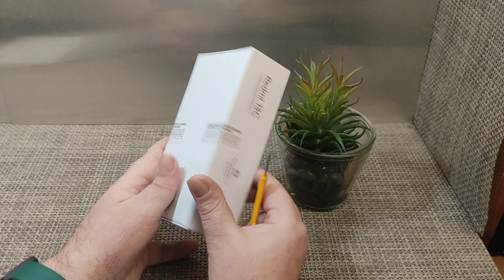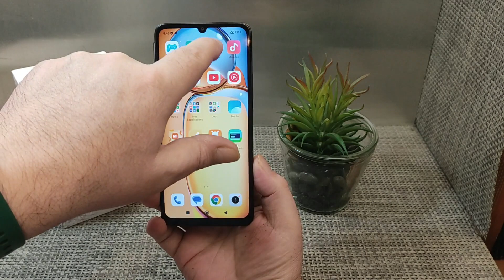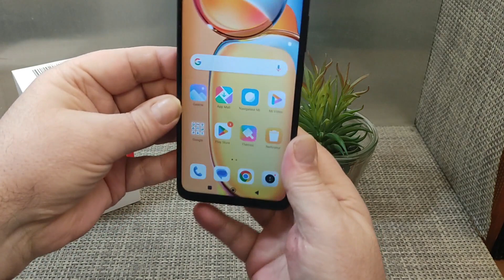REDMI 13C, Nouveau Design, écran etc.. Déballage & Présentation !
SOUTENIR LA CHAINE, MERCI D'AVANCE